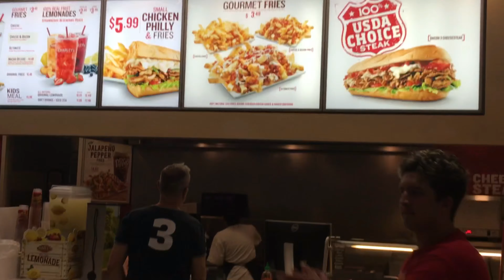Owen and Jake get FREAKY (not what you’re expecting)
Go to the Poog Lagoon Instagram page (@pooglagoon ), and then tap the story highlight that says LAST MERCH DROP and then swipe up and type the product and size you want. WE NEED MORE PEOPLE TO ORDER IF WE WANT THE PRICE PER PRODUCT TO BE LOW ENOUGH!

Check us out on instagram @pooglagoon

If you have any video ideas leave them in the comments below.
Browse through old videos to find some crazy stuff, or if you like a certain type of video, check our playlists to see what you can find.